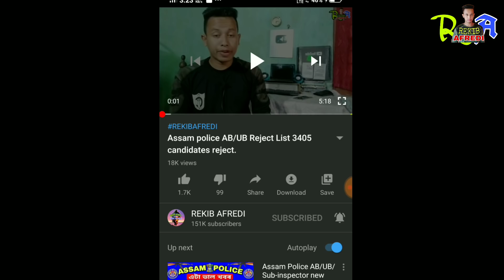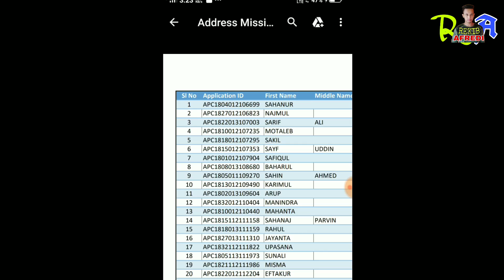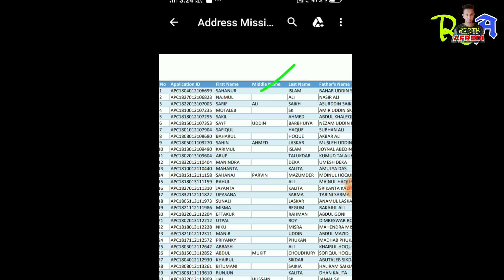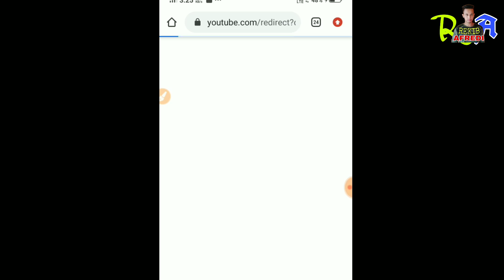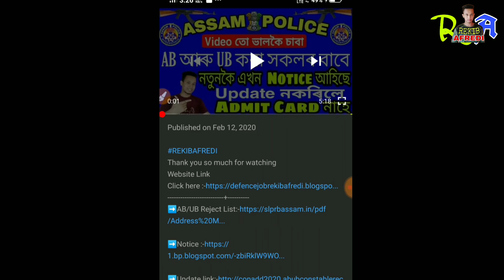Assam police AB/UB Reject List 3405 candidates reject.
📖 Assam Police (অসম পুলিচৰ) Best Book

📖 Assam Police Sub-inspector

📖 Army GD best Book 100%

📖 Territorial Army Book

                                               REKIB AFREDI